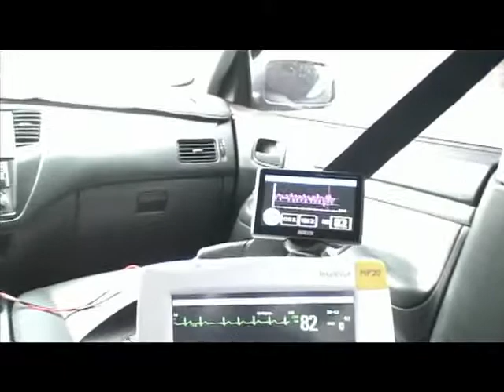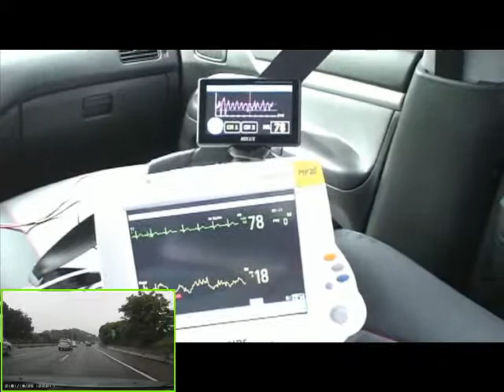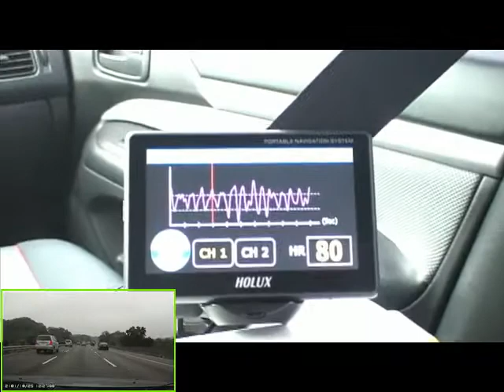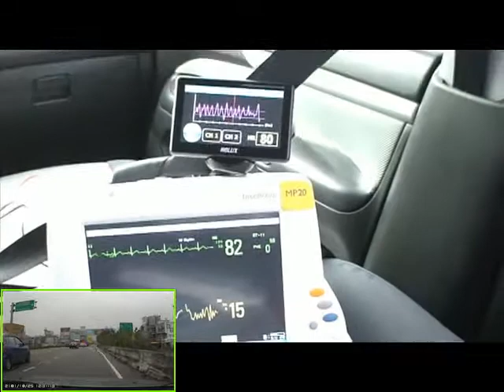DFD-100 road test.avi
DFD-100 road test